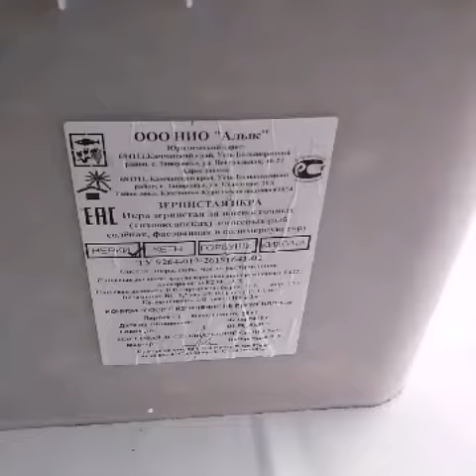Икра Красная в Томске!Северске! ИКРА НЕРКИ! КАМЧАТКА!КРАБЫ!КРЕВЕТКИ!КЕТА, СЕМГА! РАКИ! ikra70.ru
Икра НЕРКИ 0,5кг-1700
Икра ГОРБУШИ 0,5кг-1700
Икра КЕТЫ 0,5кг-1800
Икра ЧАВЫЧИ 0,5кг-2000
Икра КИЖУЧА 0,5кг-2000
Фасовка икры 250гр,500гр
Розница. Малый Опт.
РЫБА КИЖУЧ кг-500,вес от 1,5-3кг
РЫБА НЕРКА кг-650,рыбы 1,5-3кг
РЫБА КЕТА кг-450,рыбки 2-4кг, Пилим на Стейки!
Боковины КЕТЫ х/к 600-700гр,кг-800
Филе Премиум с/м кг-1500
Филе Премиум х/к кг-2000
Филе Гребешка 500гр-1100
РАК ЖИВОЙ (40/60),кг-1800
СЁМГА с/м кг-900,ФИЛЕ,СТЕЙКИ
КРЕВЕТКА АРГЕНТИНА с/м кг-1200
КРЕВЕТКА ГРЕБЕНЧАТАЯ в/м
КРУПНАЯ кг-1500
Доставка бесплатная до подьезда Томск и Северск.тел для заказа 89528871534